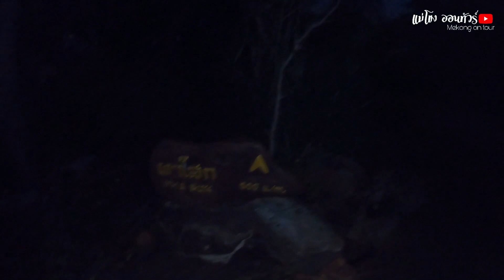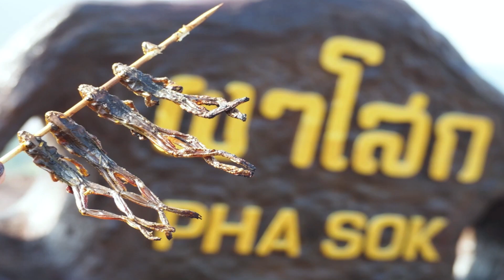เที่ยวผาโสก อุบลราชธานี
แม่โขงออนทัวร์ ทริปพาเที่ยวผาโสก อุทยานแห่งชาติผาแต้ม อำเภอโขงเจียม จังหวัดอุบลราชธานี หน้าหนาวเที่ยวอีสานเดินป่าลุยผ่า ถนนเส้นทางไปผาโสกโหดมากๆ ถูกป้ายยาตื่นตี 3 ไปดูทะเลหมอกที่ผาโสก หน้าหนาวเลาะริมโขงเที่ยวผาโสก อุบลราชธานี ครับ
แม่โขง ออนทัวร์ : เลาะเที่ยวสองฝั่งโขงไทย-ลาว ฝากติดตามการเดินทางท่องเที่ยววิถีท้องถิ่นตลาดอาหารลาว อาหารอีสาน การหาอยู่หากิน ศิลปะวัฒนธรรมสองฝั่งไทยลาว
Facebook: แม่โขงออนทัวร์-Mekong on tour